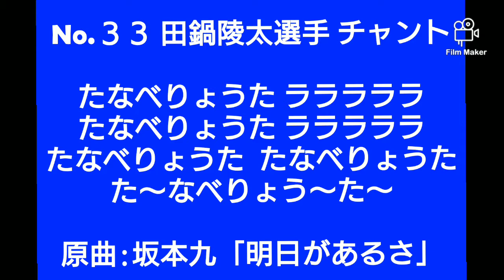田鍋陵太 #３３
FP 田鍋陵太選手 チャント